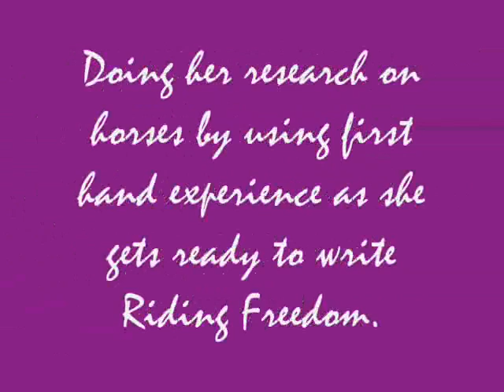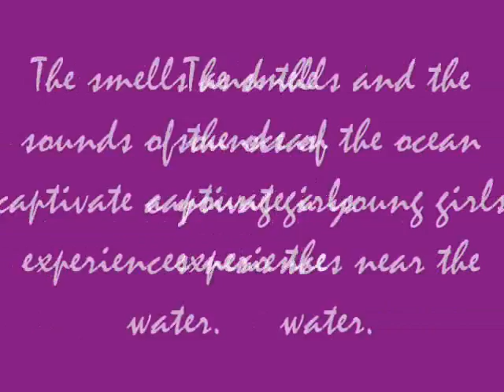Pam Munoz Ryan Movie 0001